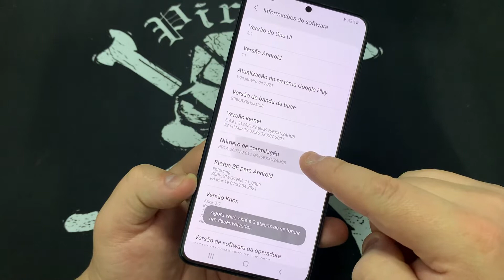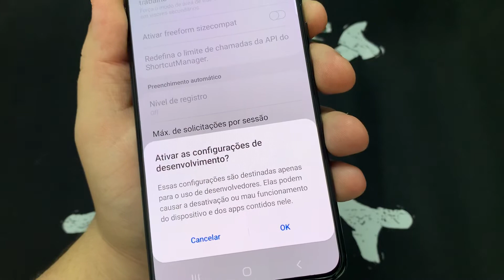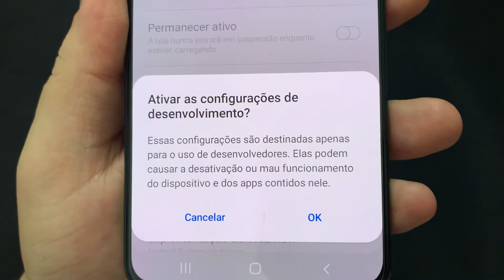Como Ativar e Desativa Modo de Desenvolvedor no Samsung Galaxy S21 Ultra G998B | Android 11 | Sem PC